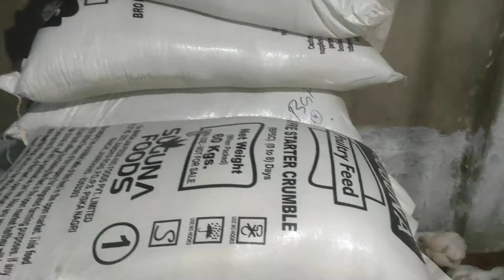poultry days 26 super cocx 2nd days dose